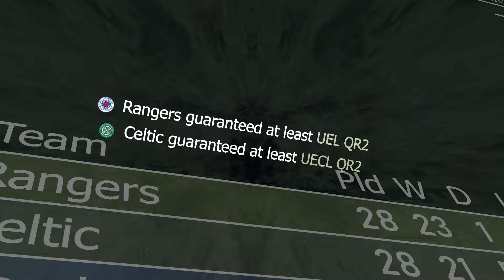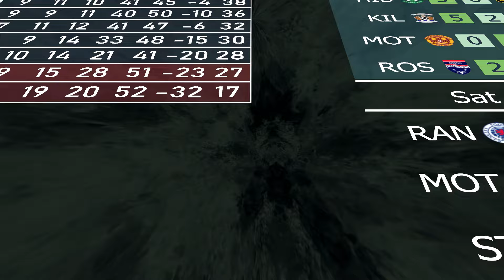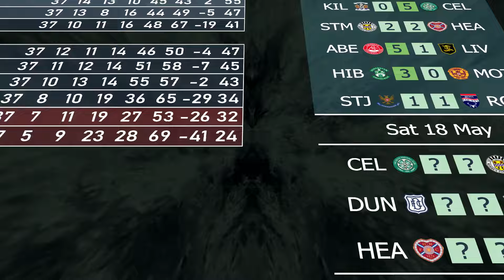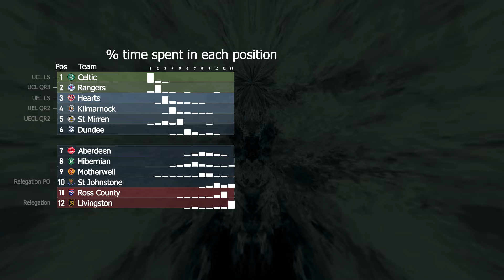Scottish Premiership 2023/24 | Animated League Table 🏴󠁧󠁢󠁳󠁣󠁴󠁿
A moving league table showing the full story of the Premiership (Scotland) season. The title race, the relegation scrap, the battle for Europe, and everything in between.

___________  Credits ____________
Fred Mug:  @fredmug
The final standings were:
1) Celtic
2) Rangers
3) Hearts
4) Kilmarnock
5) St Mirren
6) Dundee
7) Aberdeen
8) Hibernian
9) Motherwell
10) St Johnstone
11) Ross County
12) Livingston

Positions 1: Champions League League Stage
2: Champions League Qualifying Round 3
3: Europa League League Stage
4: Europa League Qualifying Round 2
5: Conference League Play-off Round
11: Scottish Premiership Relegation Play-off
12: Relegation to Scottish Championship